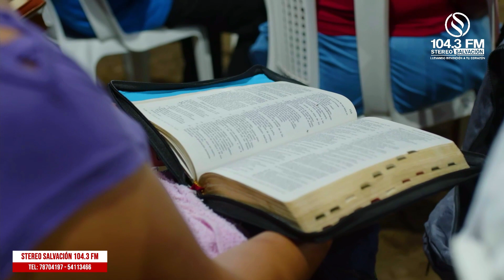CÉSAR CETINO - PREDICACIÓN DESDE SAN BERNARDINO SUCH.